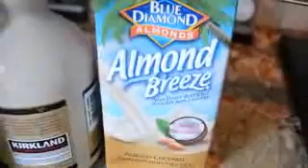Vegan Recipes for Weightloss ALMOND GINGER CURRY CURRY WRAPS YouTube